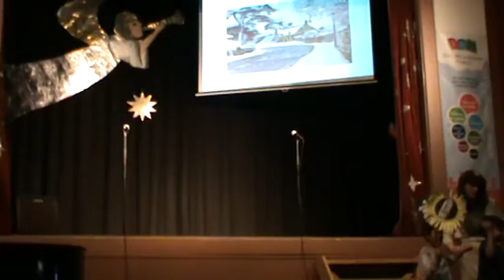Škola Vinohradská Vánoční Představeni 2016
Škola Vinohradská Vánoční Představeni - 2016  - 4 Čtvrta Trida

[Update 2021: do této školy jsem chodil do poloviny roku 2017 potom jsem začal chodit do speciální]